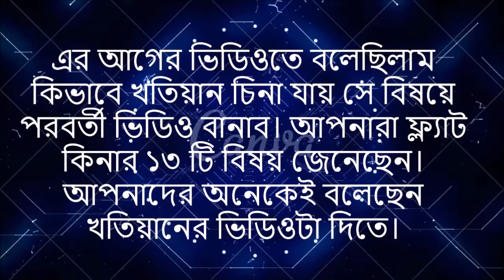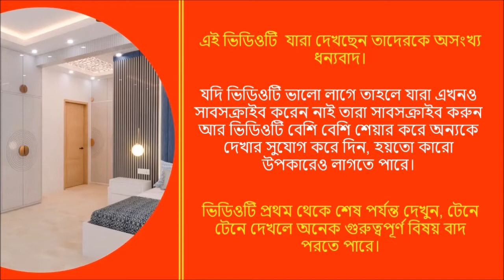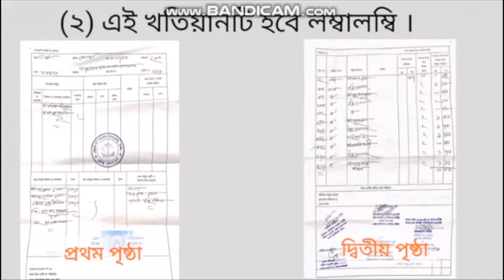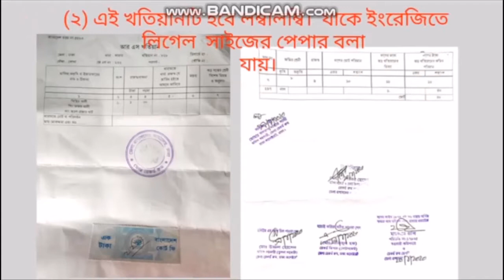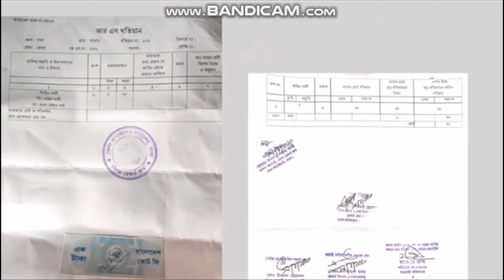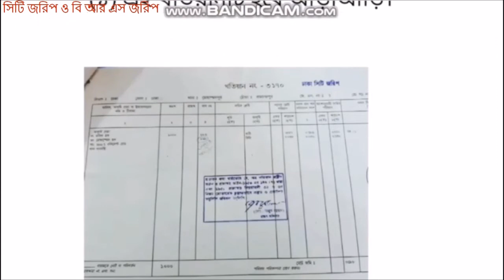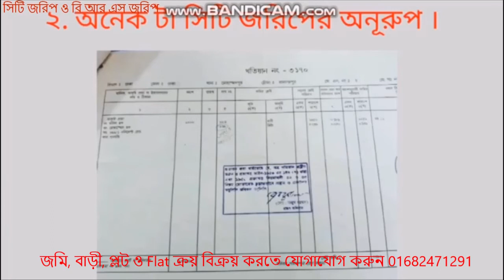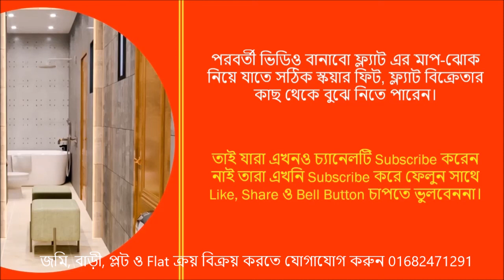Flat Buy Sale, খতিয়ান চিনার উপায়, Land Buy Sale, Building Buy Sale, Commercial Building buy sale,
জমি, বাড়ী, ফ্ল্যাট ও প্লট ক্রয়-বিক্রয়ের জন্য যোগাযোগ করুন 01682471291

এখন চলুন সিএস খতিয়ান চিনিবার উপায় জেনে নিই।
১। নম্বর  সিএস খতিয়ান এটি হবে দুই পৃষ্ঠার অর্থাৎ উভয় পৃষ্ঠার হবে। সিএস খতিয়ানটি দুই পৃষ্ঠার হবে।
২. এই খতিয়ানটি হবে লম্বালম্বি। দেখুন এই চিত্রটির মধ্যে এই খতিয়ানটি হবে লম্বালমি । এটিকে লিগ্যাল সাইজের পেপারও বলা যায়।
৩. এই খতিয়ানের প্রথম পৃষ্ঠাতে জমিদার ও প্রজার নাম থাকবে। ভালো করে খেয়াল করলে দেখতে পারবেন সিএস খতিয়ানের উপরের দিকে জমিদারের নাম ও নিচের দিকে প্রজার নাম থাকবে। এটা প্রথম পৃষ্ঠাতে থাকবে।
৪. নাম্বার সিএস খতিয়ানের অপর পৃষ্ঠায় উত্তর সীমানা নামে একটি কলাম থাকবে যেটা অন্য কোন খতিয়ানে থাকবেনা।
এই খতিয়ানটি হলো সিএস খতিয়ান। এই জরিপের সময় জমিদারি প্রথা ছিল। কারন এটি ১৮৮৮ থেকে ১৯৪০ এর পূর্বে হয়েছিল। এ কারনে এই খতিয়ানে সেই জমিদার এর নাম ও ঐ জমিদারের আওতাভুক্ত প্রজার নাম উল্লেখ করা হয়েছিল।

২। আর এস খতিয়ান।
আর এস খতিয়ান চিনিবার উপায়।
আসুন আমরা এখন আর এস খতিয়ান চিনিবার উপায় জেনে নিই।
১। প্রথমে আর এস খতিয়ান ২ পৃষ্ঠার হয়ে থাকে ও এটা হাতে লেখা থাকে।
২। এই খতিয়ানটি হবে লম্বালম্বি। অর্থাৎ এটি সি এস খতিয়ান এর অনুরূপ। এটিকে লিগ্যাল সাইজের পেপারও বলা যায়।
৩। এই খতিয়ানের একদম উপরে ডান পাশে লেখা থাকবে রেসাভে© নং। যা এই খতিয়ানটি চেনার সহজ উপায়। এখানে বলে রাখি সি এস এর মধ্যেও রেসাভে© নং লেখা থাকতে পারে কিন্তু সি এস খতিয়ান চিনতে পারবো উপরের দিকে জমিদারের নাম ও নিচের দিকে প্রজার নাম লেখা থাকবে। আর এস খতিয়ানে এ রকম ভাগ থাকবেনা শুধু মালিকের বিবরণ লেখা থাকবে।

৩। এস এ খতিয়ান চিনিবার উপায়ঃ

১। প্রথমে এস এ খতিয়ানটি হবে ১ পৃষ্ঠার।
২। এই খতিয়ানটি হবে আড়াআড়ি।
৩। এই খতিয়ানের ডান পাশে সাবেক খতিয়ান সি এস ও হাল নাগাদ লেখা থাকবে। সাবেক বলতে সি এস খতিয়ান নম্বর লেখা থাকবে আর হাল নাগাদ বলতে বর্তমান এস এ খতিয়ান নম্বর লেখা থাকবে।
৪। চার নম্বর হচ্ছে এটার মধ্যে রেসারভে নং বা রে, সা, নং লেখা থাকবেনা।

৪। সিটি জরিপঃ

১। প্রথমত এই খতিয়ানটি হবে আড়াআড়ি এস এ খতিয়ানের মতো।
২। এই খতিয়ানটি হবে সম্পূর্ন কম্পিউটার টাইপকৃত। তবে বর্তমানে অধিকাংশ খতিয়ানই কম্পিউটার টাইপকৃত।
৩। ৩ নম্বর যেটা খুব গুরুত্বপূর্ন এই খতিয়ানে সিটি জরিপের সীল দেওয়া থাকে যা এটার মাধ্যমে আমরা চিনতে পারব।
সর্বশেষ বি আর এস খতিয়ান। বি আর এস খতিয়ান বর্তমানে সারা বাংলাদেশে চলমান অর্থাৎ যে সকল এলাকায় আর এস এর পর আর কোন জরিপ হয়নি। চলুন এই খতিয়ান কিভাবে চিনবেন তা নিয়ে আলোচনা করা যাক। বর্তমানে যে সব খতিয়ান গুলি হচ্ছে বেশিরভাগই বি আর এস খতিয়ান। এটি আড়াআড়ি কম্পিউটার প্রিন্ট। এটি সিটি জরিপেরই অনুরূপ শুধু পার্থক্য হচ্ছে এটিতে সিটি জরিপের সিল থাকবেনা। এর পরেও যদি কোন সমস্যা হয় তা হলে আমাদের সাথে যোগাযোগ করতে পারেন।
AB Property BD বাংলাদেশের একটি প্রপার্টি সল্যুশনস প্রোভাইডার। আমাদের লক্ষ্য হলো গ্রাহকদের কাছে রিয়েল এস্টেট সার্ভিসকে সহজলভ্য ও সহজতর করে তোলা। এবি প্রপার্টি বিডি এমন একটি অনলাইন ভিত্তিক মাধ্যম যার মাধ্যমে গ্রাহকেরা ঘরে বসেই সম্পত্তি ক্রয়-বিক্রয় এর মত জটিল কাজগুলো নিশ্চিন্তে করতে পারছেন।
এবি প্রপার্টি বিডি আপনার সম্পত্তির সাথে জড়িত সকল কাগজপত্র সংগ্রহ করবে তা যাচাই-বাছাই করার উদ্দেশ্যে। তাই আপনার প্রপার্টির কাগজ, ক্রেতা নিজে দেখার আগেই আমাদের এক্সপার্ট  টিম যাচাই বাছাই করবে এবং তার সত্যতা সম্পর্কে নিশ্চিত হবে। যদি কাগজে কোন সমস্যা থেকেও থাকে, তা সমাধানের জন্য যথোপযুক্ত সাহায্য এবং দিক-নির্দেশনাও আমাদের এক্সপার্ট¬ টিম আপনাকে দেবে।
কেন আমাদের মাধ্যমে কেনা-বেচা করবেন?
১। আমাদের অসংখ্য গ্রাহক আছে তাতে আপনার প্রপার্টি দ্রুত কেনা-বেচা করতে পারবেন।
২। যেহেতু এটি অনলাইন ভিত্তিক প্লাটফর্ম সেহেতু দ্রুত গ্রাহক এর মাঝে পৌছে যাবে।
৩। আপনি বাজার মূল্যে কেনা-বেচা করতে পারবেন।
৪। নির্ভেজাল প্রপার্টি কেনা-বেচা করতে পারবেন।
৫। ফ্ল্যাট ও জমি ক্রয়ের ক্ষেত্রে লোনের জন্য সহায়তা প্রদান করা হয়।
জমি, বাড়ী, ফ্ল্যাট, প্লট ক্রয়-বিক্রয় সারা বাংলাদেশ। আপনার জমি, বাড়ী, ফ্ল্যাট, প্লট ক্রয়-বিক্রয় এর জন্য ফ্রী বিজ্ঞাপন দিতে যোগাযোগ করুন 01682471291 এই নম্বরে।  বেশী দামে আপনার জমি, বাড়ী, ফ্ল্যাট, প্লট দ্রুত ক্রয়-বিক্রয় করতে পারবেন।